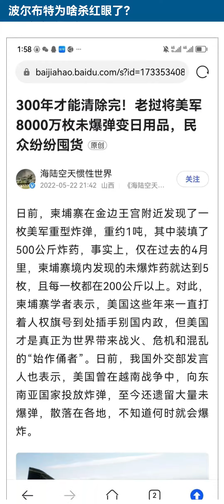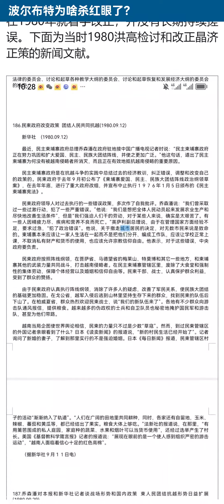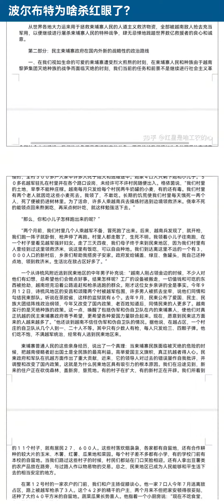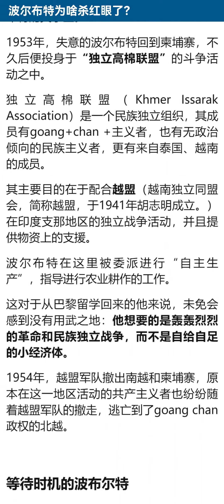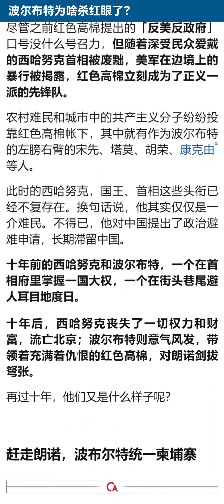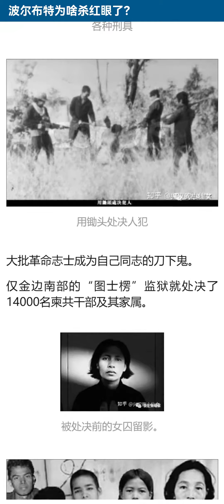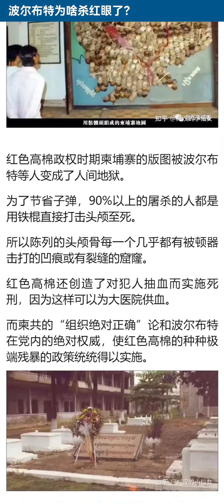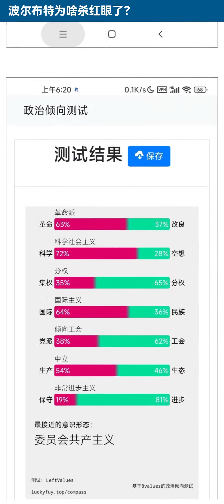波尔布特为啥杀红眼了？【知乎讨论】